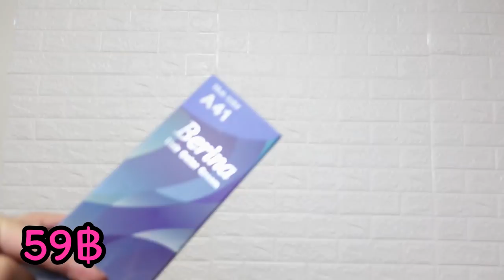ย้อมผมครึ่งหัวแบบลิซ่า BlackPink ง่ายมาก งบหลักร้อย !!! | PetchZ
คลิปนี้ถ่ายเมื่อวันที่ 3 ต.ค. และ 10 ต.ค.

คลิปทำสีผมแบบลิซ่าตอนอยู่เมืองจีน

ค่าใช้จ่ายที่เพชรใช้ไปกับการทำผมครั้งนี้.
ผงกัดผมครั้งแรก 55 บาท
ผงกัดผมทั้ง 2 รอบ 35+35 บาท
ยาย้อมผมสีเทา 49 บาท
ยาย้อมผมสีน้ำเงิน 59 บาท

รวม 233 บาทค่าาา